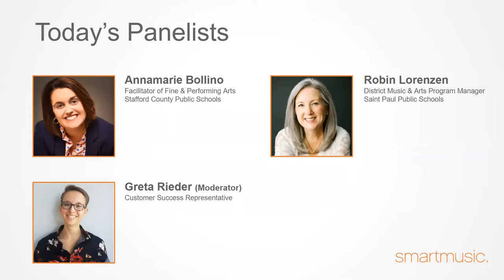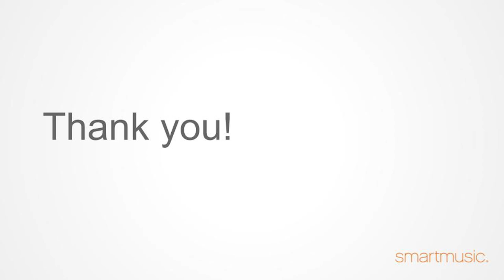Lessons Learned From My District’s Implementation • SmartMusic Connect 2021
Hindsight is 2020! Come join district administrators who have successfully implemented SmartMusic as they talk through the “what I wish I knew then” about getting started. Get tips for getting set up in SmartMusic, how to keep your students and teachers connected with the platform, and more!

Panelists: Robin Lorenzen and Annamarie Bollino
Moderator: Greta Rieder
This was a live session at the SmartMusic Connect virtual summit on Saturday, April 24, 2021.